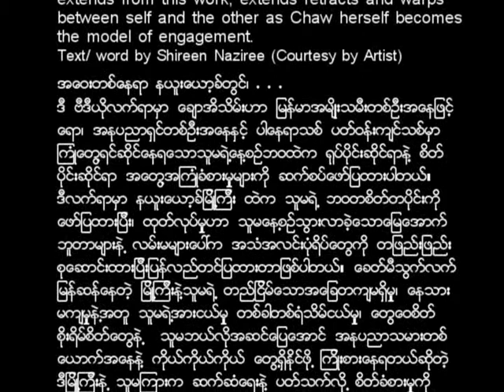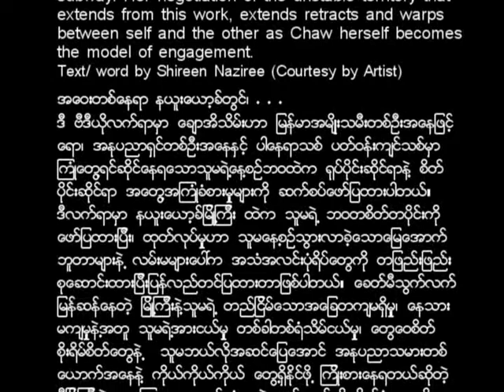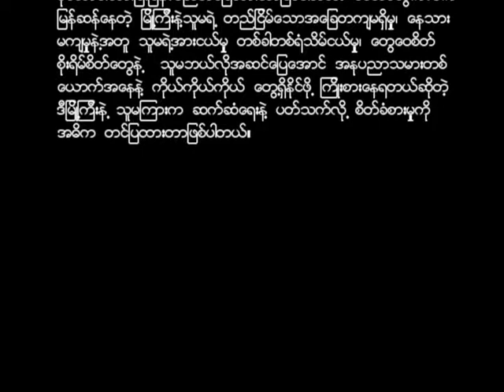Contemporary art in Myanmar, DVD Magazine 2013, Artist Chaw Ei Thein, curated by Aung Myat Htay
Far away in New York (Video art)
Concept:
Chaw Ei Thein relates her personal physical and emotional struggles as a Burmese woman and as an artist. “We play many roles. In my studio, I am an artist. When I am commuting on New York’s subway I am someone else, possibly just another mis- placed migrant.” Just as the foreignness of New York is protective, her own foreignness ensures her certain invisibility. Thus her explorations of her domestic space and the transcendence of its confinement open onto a new territory of a cold and unknow- able city. Chaw spends a great deal of time commuting on New York’s subways which has become an intimate setting of dialogue and exchange for the artist. The melange of the subway’s activity with its distinctive social scenes and galvanizing energy and its constantly shifting contexts has emphasized how her own isolation is laced through New York’s complex social fabric. As Chaw explores territory and the process of identification, she reveals an extraordinary flexibility and absolute ubiquity.

Her video manifest Far Away in New York is a montage of fragments of her life in New York; for the production and dissemination of the work, Chaw relied on a double and paradoxical approach that combined absorption and projection. Her mode of pro- duction developed out of the lessons of images spontaneously gathered while travel- ing the subway. Her negotiation of the unstable territory that extends from this work, extends retracts and warps between self and the other as Chaw herself becomes the model of engagement. Text/ word by Shireen Naziree, (Courtesy by artist)